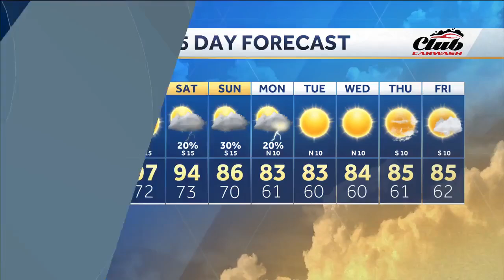Route announced for Moore High School homecoming parade